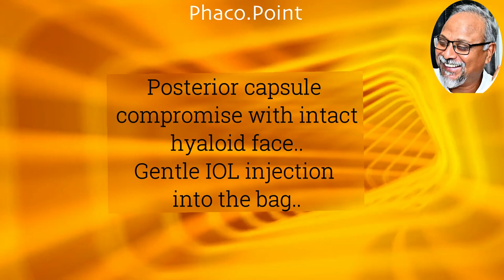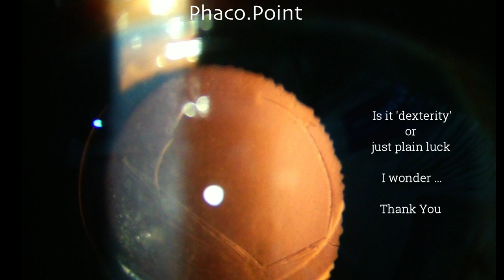POSTERIOR CAPSULAR RENT WITH INTACT HYALOID FACE DURING PHACO - GENTLE IOL INSERTION IN THE BAG.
In this case I developed a PC rent while removing the last piece . I realised that the anterior hyaloid face was intact as the OVD was not leaking into the Vitreous. Since the visibility was not so good and since the margins of the tear looked smooth I gently injected the IOL into the bag without enlarging the rent or breaking the intact hyaloid face. The post op picture reveals these facts